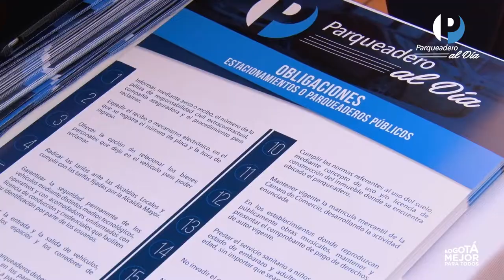Resultados Parqueadero al día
La Administración del alcalde Enrique Peñalosa, a través de la Secretaría de Gobierno presentó ante los gremios y organizaciones de parqueaderos y a Fenalco, los resultados de “Parqueadero Al Día”, estrategia que busca proteger los derechos de los usuarios de estos establecimientos a través operativos de inspección, vigilancia y control en los que se socializa y controla las obligaciones de los establecimientos.